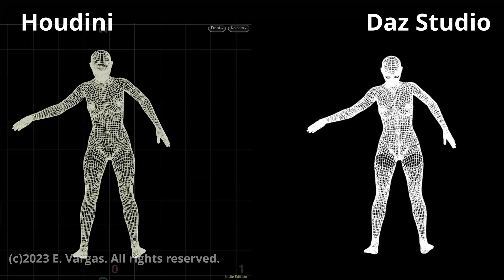G8F simulated falling (WIP)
Skeleton animation made in Houdini (simulation), transferred to Genesis 8 Female in Daz Studio.

I did some changes and wrote a script to fix the coordinates issue, it looks better now.
Here is a comparison between the original animation (Houdini) and the imported one (applied to Genesis 8 Female in Daz Studio).

It may not be perfect, but it seems close enough.

This is a work in progress.